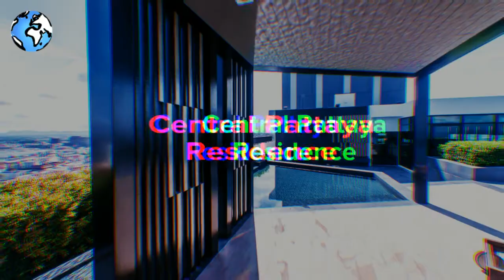Central Pattaya Residence - Heart of the City - Thailand Nightlife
Central Pattaya Residence is for those that appreciate the day and nightlife activities in Pattaya, this is surely the perfect spot for you, with a “Sea View.” You will get a 1 bed, 1 bath, 1 living, 1 kitchen fully equipped.

There is a Roof Top pool, Fitness, Sky lounge. The Condo is well situated in the heart of central Pattaya, on the main road of Pattaya Saisong, 2nd Road- you are within a 2 min stroll down to the beach; the condo is nestled in between three major air-conditioned shopping three major air-conditioned shopping Malls- very near a just to the right of the Pattaya Avenue Mall; less than 5 min walk to Central Festival Mall Pattaya; and only a few minutes from The Royal Garden Mall (which houses Ripley's Museum); also, a few minutes the famous “Walking Street” plus Pattaya has many sightseeing activities.

What makes this Condominium Complex more outstanding and prominent than the rest of the neighborhood is the gorgeous and stunning 180-degree view of the ocean and its wonderful and radiant design; inspired by the movements and the waves of the sea. The Residence’s significant persuasion point Residence’s significant persuasion point is due to its first-class facilities: a swimming pool with a panoramic view that provides you with a tremendous scene of Pattaya bay; and there is a morning pool with a Jacuzzi and afternoon terrace for relaxation, and there is more.

This Condominium Complex, is also a very popular place for those that like to walk. As mentioned, the Beach can be reached within a 300m walk. In addition, you are only a short walk from all local amenities such as many international restaurants, with reasonable price nearby; bars/pubs and the renowned colorful nightlife of Pattaya and the famous “Walking Street” plus Pattaya famous “Walking Street” plus Pattaya has many sightseeing activities. The complex is an entertaining locality that is in the heart of one of Thailand’s most vibrant holiday resort areas, which always pleases our guests.